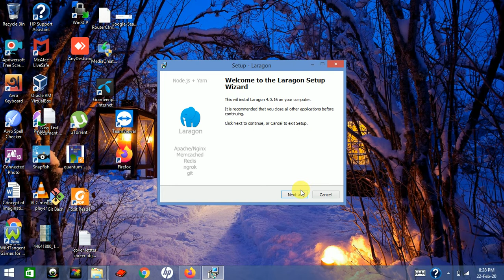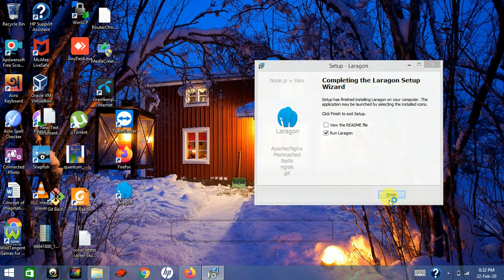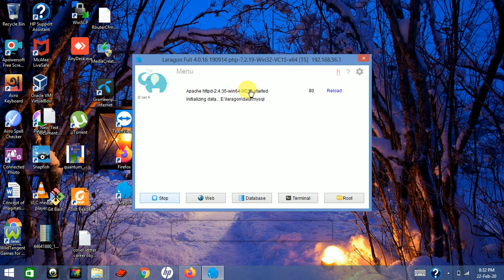Download and Install laragon on windows